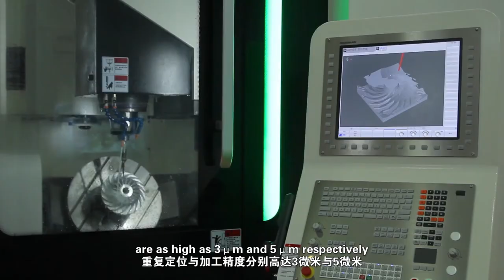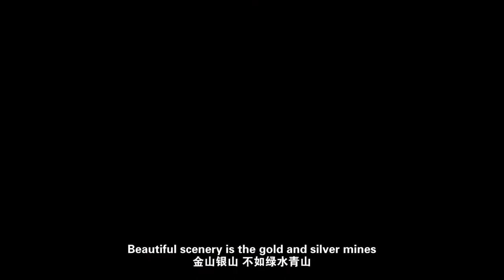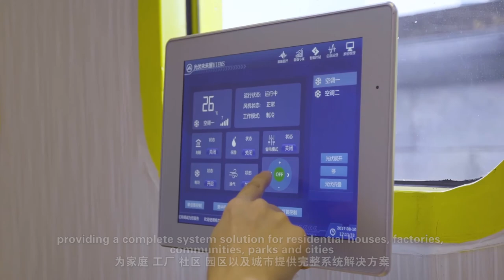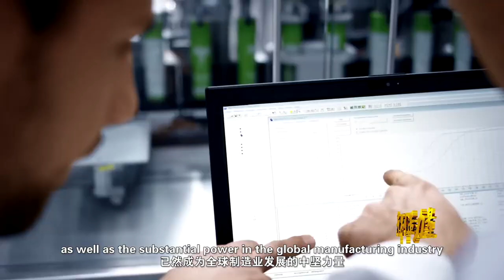Gree, the pioneer of China's manufacturing industry.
Gree was founded in 1991. It takes “Independent Innovation” as the development concept and “To build a centenary enterprise” as the business goal. It is highly reputable both at home and abroad for its advanced technologies, strict quality control, unique sales mode and complete after-sales service.

The company has its headquarters in Zhuhai, a beautiful coastal city in the south of China, with over 80,000 employees. Gree has established 11 production bases around the world, 9 are located in China, with another 2 in Brazil and Pakistan. Moreover, it has 5 bases of renewable resources in Changsha, Zhengzhou, Shijiazhuang, Wuhu and Tianjing, and 6 subsidiary companies (Lamda Compressor Co. Ltd., Gree Electrical Co. Ltd., Kaibang Motor Manufacture Co., Ltd., Xinyuan Electronics Co., Ltd， Intelligent Equipment Co., Ltd and Precision Mould Co. Ltd), covering the entire supply chain from production of core parts and components to the recovery of waste products.